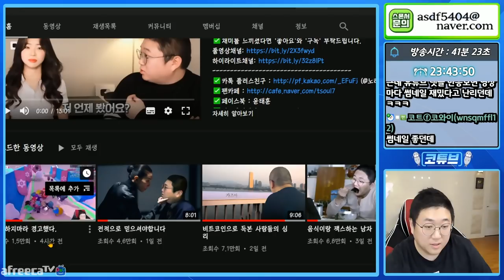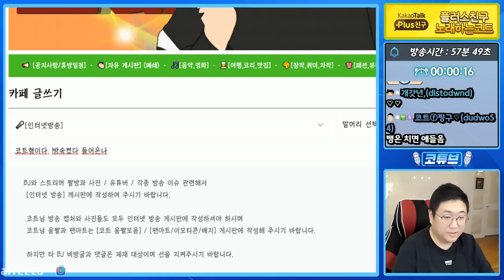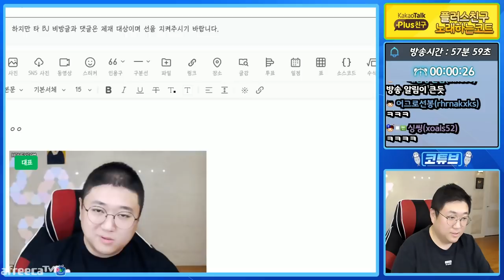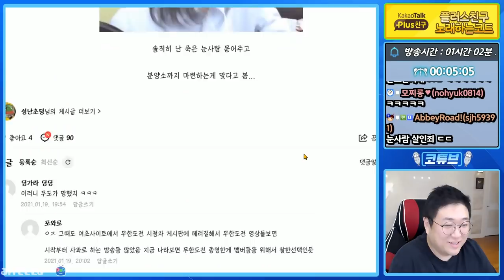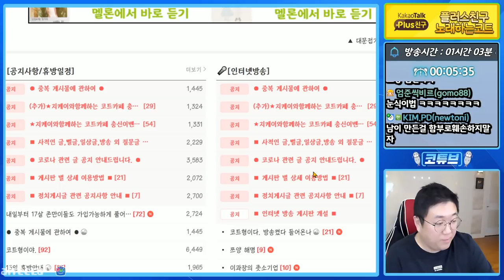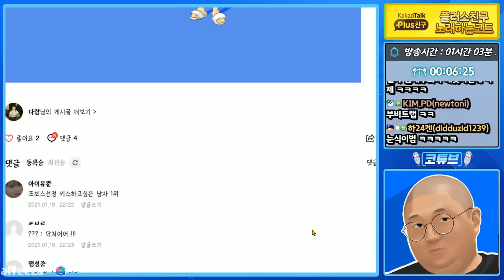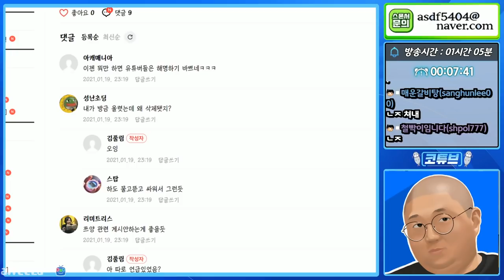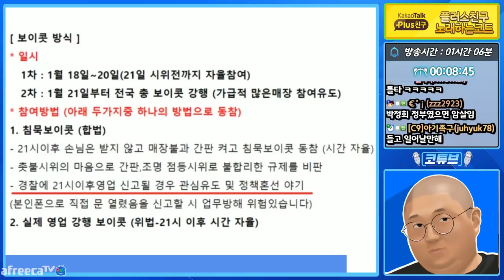코청자분들 너무 짓궂으신거 아니에용? (21.01.19-1)